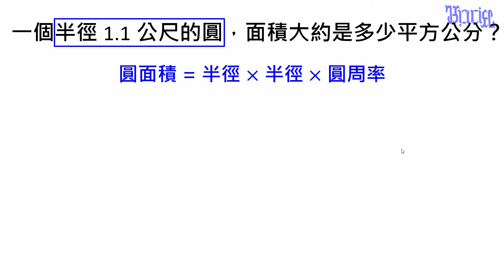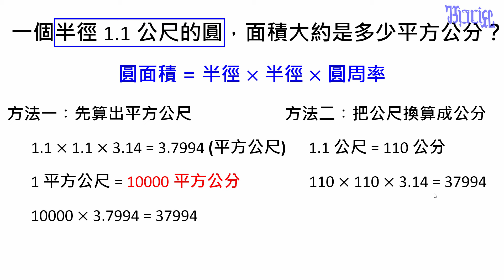圓的周長與面積 - (09)圓面積與單位換算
小學六年級數學「圓的周長與面積」教學，本題型結合了圓面積的計算與單位換算。